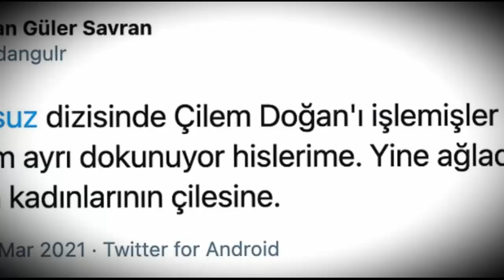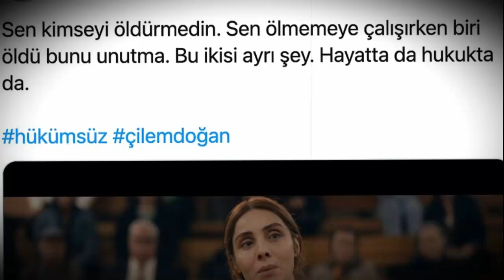Exxen’deki ‘Hükümsüz’de Çilem Doğan'ı Canlandıran Nur Fettahoğlu Sosyal medyayı salladı..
Çilem Doğan
Burçin Terzioğlu,
Hande Doğandemir,
Alican Yücesoy,
İsmail Hacıoğlu,
Nur Fettahoğlu,
Exxen